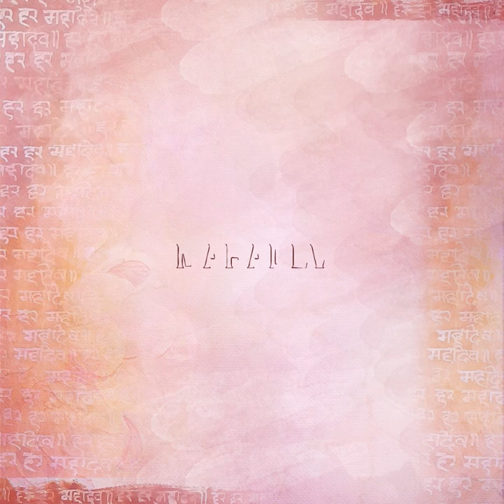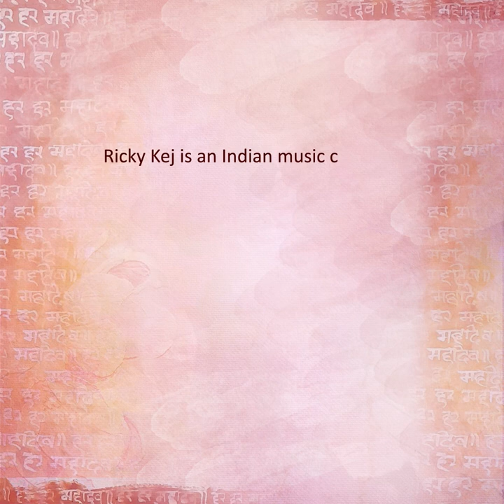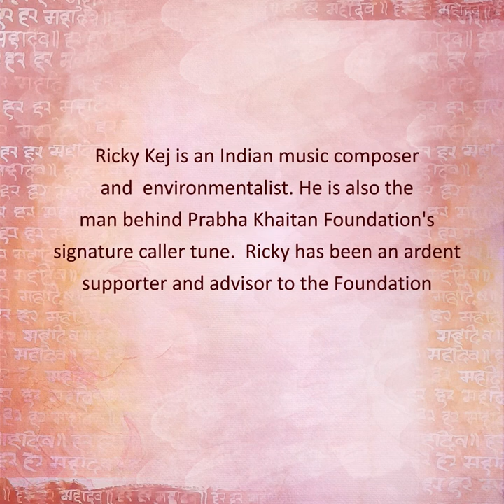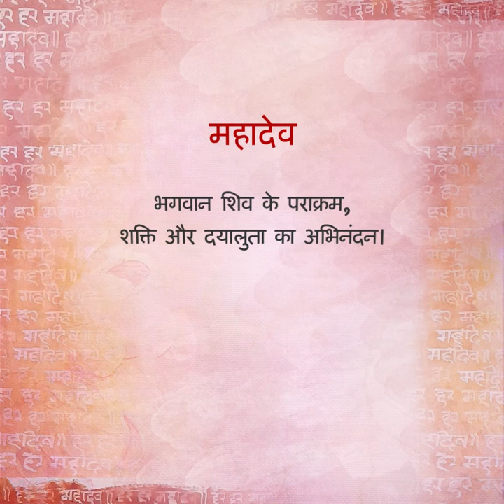Music of the Month - March - Mahadev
Introducing the Music of the Month – March, Mahadev, a tribute to Lord Shiva, his might, strength, and benevolence.
महादेव
भगवान शिव, उनके पराक्रम, शक्ति और दयालुता का अभिनंदन